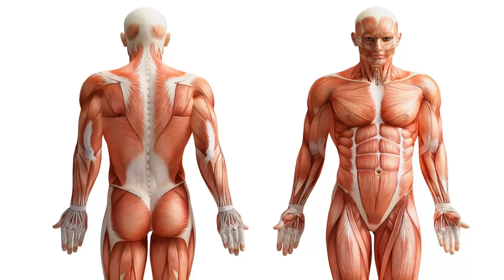Legendary Creatures Adze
The Adze is a vampiric being in Ewe folklore. The Ewe are located in Togo and Ghana.